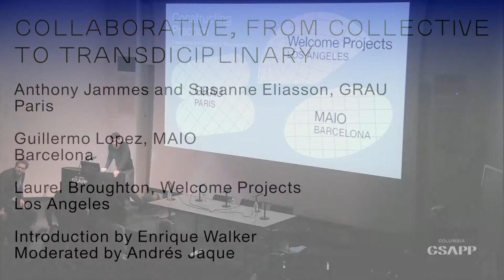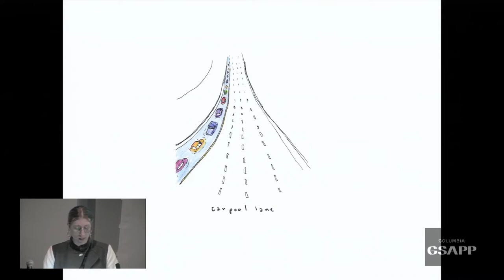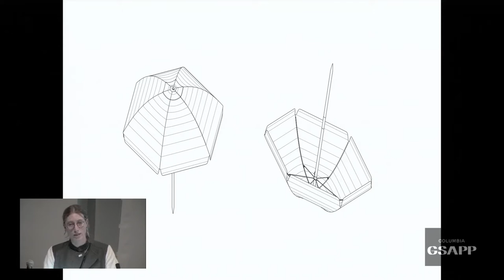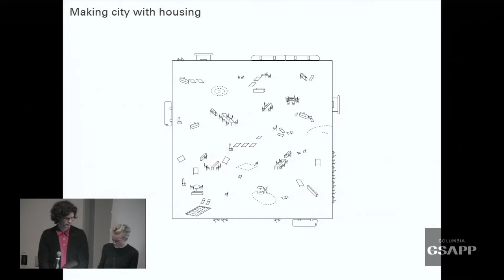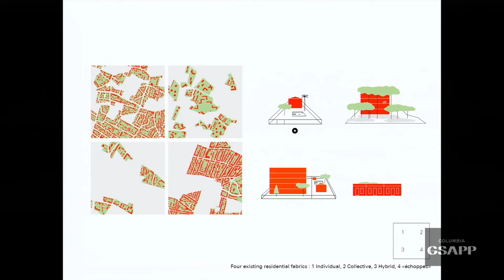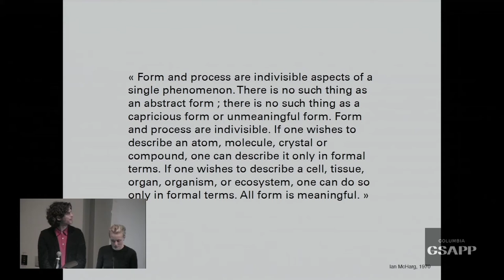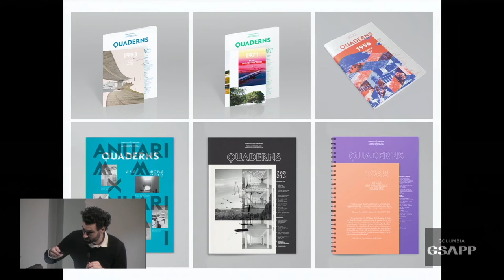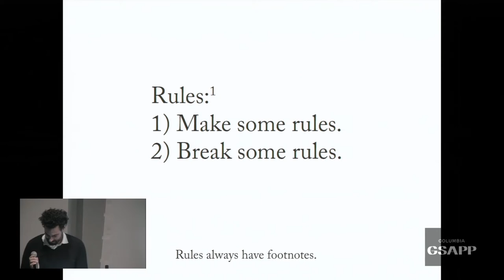Constructing Practice, Panel 3: Collaborative, from Collective to Transdisciplinary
Constructing Practice traces the narratives of 15 firms from around the globe that were established within the past 10 years. The daylong symposium features case studies and dialogues on designing, establishing, and maintaining a practice. The speakers reflect various approaches in responding to particular regional conditions and the expanding definition of architecture.

Collaborative, from Collective to Transdisciplinary

Speakers:
Anthony Jammes & Susanne Eliasson, GRAU, Paris, France
Guillermo Lopez, MAIO, Barcelona, Spain
Laurel Broughton, Welcome Projects, Los Angeles, CA, USA

Introduction by Enrique Walker
Moderated by Andrés Jaque

Organized by Professor Juan Herreros with Enrique Walker, the symposium hosts 15 international firms to discuss their respective contexts, ambitions, and influences relevant to their founding and early years, followed by joint discussions on their experiences and strategies.